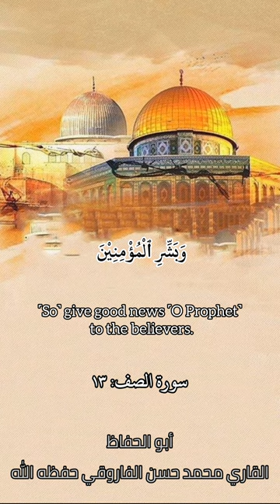hafs surah saff viral quran shorts best quranrecitation Palestine